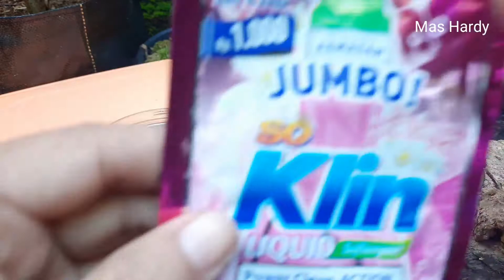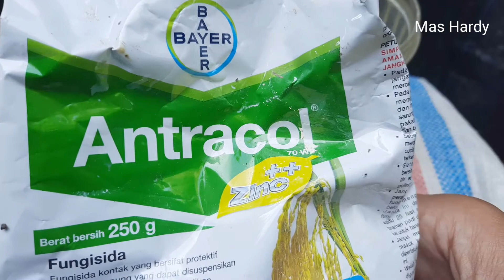Menanam Colocasia Black Coral Dari Cacah Umbi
Selamat datang teman2 pecinta tanaman di Channel Mas Hardy Jogja
Di video saya ini saya akan membahas cara menanam atau memeperbanyak colocasia black coral dari cacah umbinya
Semoga bermanfaat